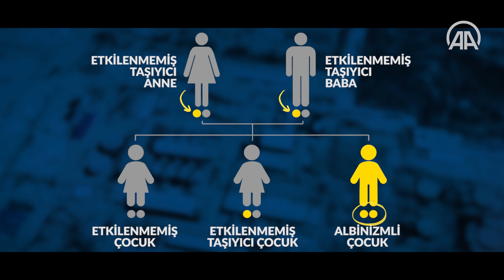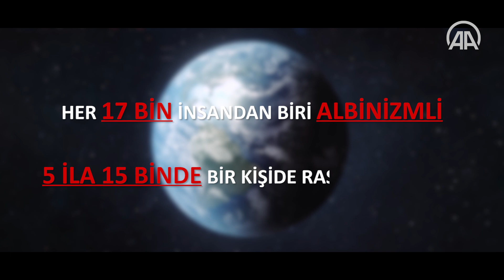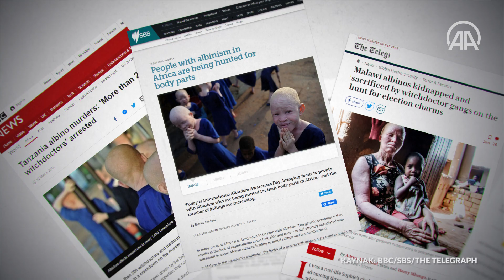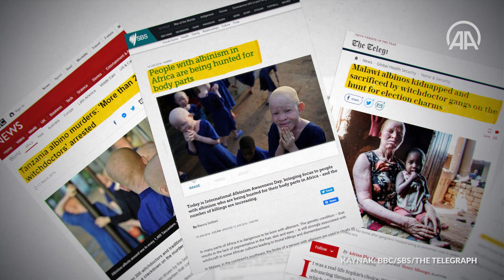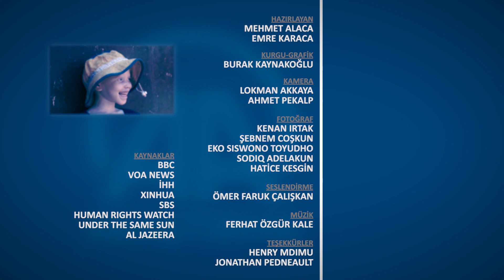Afrika'nın Batıl İnanç Mağdurları: Albinolar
Afrika'da vücutlarındaki bir pigmentin eksikliği nedeniyle "beyaz" doğan albinolar, bölgedeki batıl inançlardan dolayı ciddi tehlikelerle karşılaşıyor.

Kalıtımsal bir vaka olan albinizm insanlarda cilde renk veren “melanin” adlı pigmentin eksikliği nedeniyle ortaya çıkıyor.

Cilt kanserine karşı oldukça savunmasız olan albinizmli bireyler, görme problemleri de yaşayabiliyor. Bu bireyler “albino” olarak da adlandırılıyorlar.